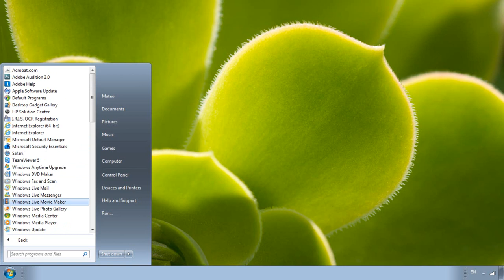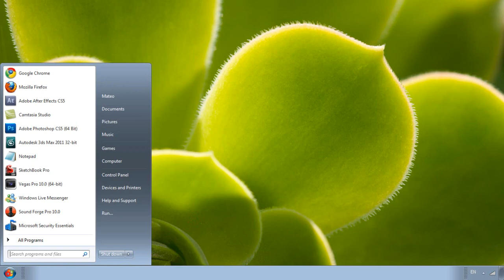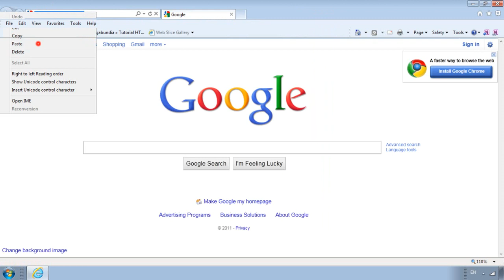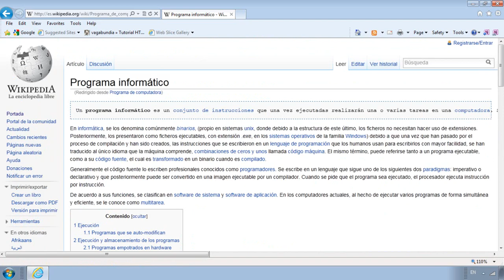Tutorial de Windows 7 - Programas (software en ingles)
Que son los pogramas en nuestro sistema operativo. Atravez de este tutorial aprenderas o tenndras un minimo conocimiento de lo que es y lo que hacen los programas.